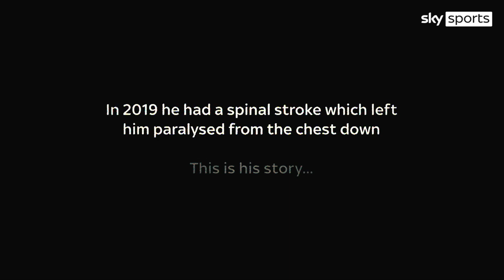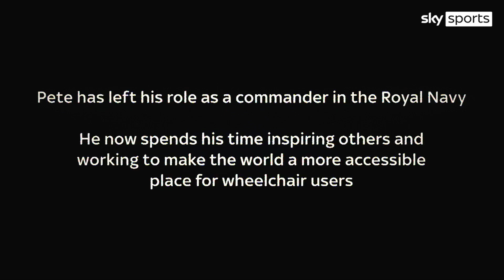The incredible story of Pete Reed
Pete Reed is a 3 time Olympic champion but he suffered a spinal stroke 2019 and now faces life in a wheelchair. The British rower tells his story to Sky Sports News.